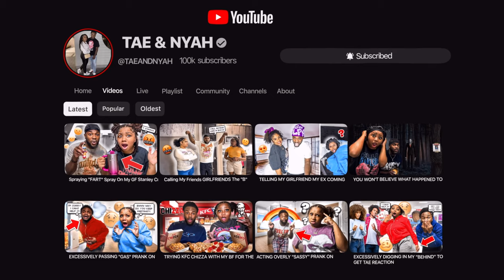AIR DROPPING PICS OF MY "🪵" TO THE NEIGHBORS!!! *SHE SNAPPED*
AIR DROPPING A PIC OF MY "🪵" TO THE NEIGHBORS!!! *SHE SNAPPED*

📱 stalk us 👀
💜NYAH⤵️